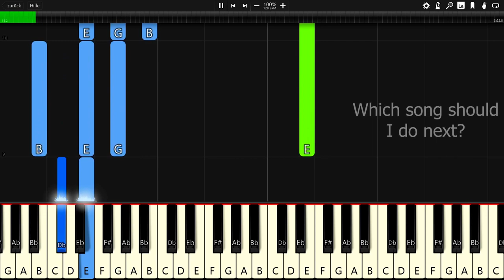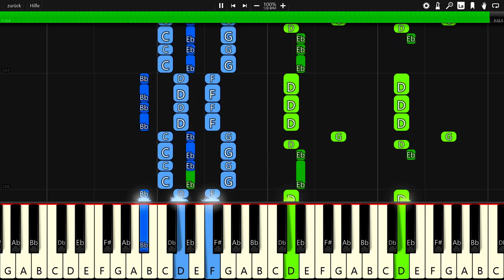NIVIRO - The Guardian Of Angels - Piano Tutorial / Piano Cover - Synthesia 🎹 (+ Free MIDI Download)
In this video you can see a piano tutorial of the song The Guardian Of Angels by NIVIRO. I used the software Synthesia. it is very good software for learning to play the piano.